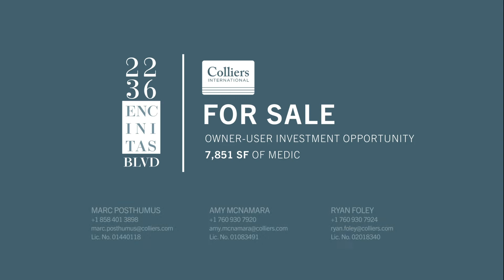2236 Encinitas Blvd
For Sale - Owner-User Investment Opportunity
7,851 SF of Medical/Office Space